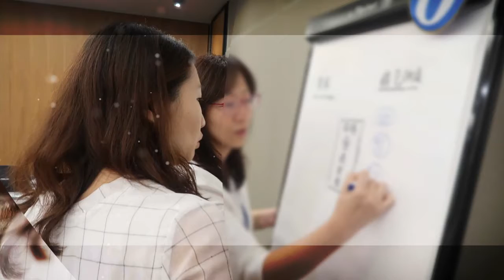201908 華頓夏季部長班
It’s our first attempt to invite elites from TWO famous business schools, Wharton and NCCU, to design and deliver the program to CTBC executives and NCCU EMBA students. By combining theories from east & west and viewpoints from various industries, the program allows the participants thinking out of the boxes from routine process and learning different aspects.

“To see the world, things dangerous to come to, to see behind walls to draw closer,to find each other and to feel. That is the purpose of Life.”(The Secret Life of Walter Mitty)

中國信託首度結合美國華頓商學院與政治大學商學院師資舉辦主管課程，另邀請政大EMBA-華商班學員與中信主管共同學習，達成東西方學術論點、各產業成功人士與企業專業經理人之跨界、異業學術與實務交流；協助主管接觸多元觀點、開拓視野。

學習、成長，永無止盡。